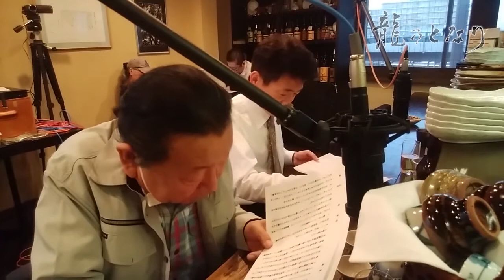【龍のとなり】 世相を斬る！第??? 回 NG集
源ちゃん咲ちゃんの世相を斬る！
今回は、なんと！いつもの家を飛び出して、本当のお店でやってみた…！

いつもと勝手が違って、NG？
いえいえ、NGを出すのは場所とは関係ないところばかり笑。

2019年1月 撮影

◆声優・龍田直樹が主宰するグループ「龍のとなり（たつのとなり）」。
気心知れた呑兵衛声優達が集まってラジオドラマ作り！ラジオドラマはHPで配信中!!

メンバー：龍田直樹　塩屋浩三　島田敏　高木早苗　服部友香
　　　　　龍田有平/動画編集